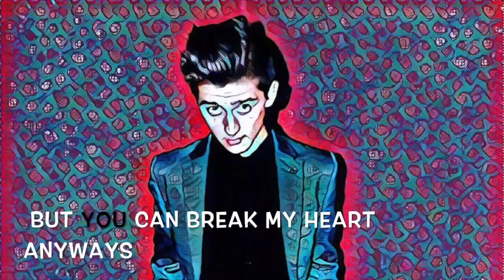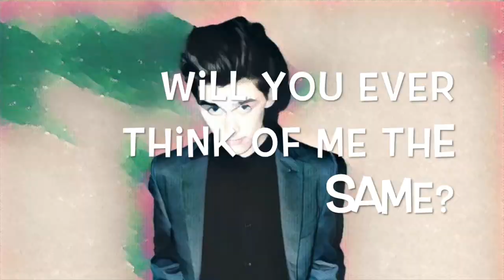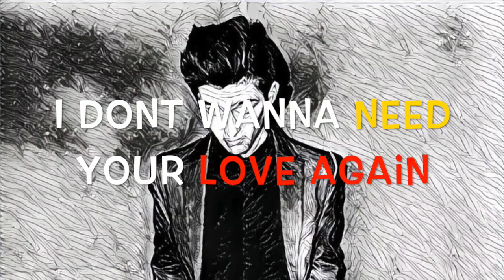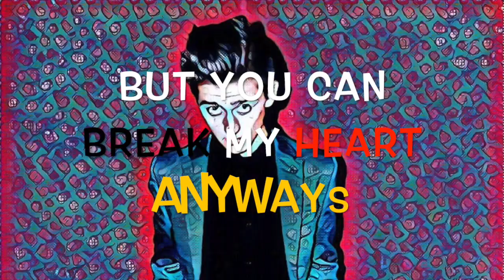Reagan Beem - Break My Heart Anyway (Official Lyric Video)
BIG NEWS! Along with this single, I am coming out with "The Skeleton EP."

Lyrics:
Verse 1:
I wanna call you on my phone
So I can tell you how I feel
Let me stop myself at 2AM
But, you can break my heart anyway
Cause I never wanted love anyways

And now I’m feeling like a child
I guess thats how its supposed to feel
Kind of new, and sort of scary

Chorus:
And all of these thoughts I had of you and me
Yes, you can break my heart anyways

Verse 2:
And I’m so scared to tell you how I feel
Cause Im afraid of what you’ll think of me
Will you ever think of me the same?
Can we call the gods of love to blame?

I feel it in my chest
I want to know you best
I call upon her name
But who’s to blame?

Bridge:
I don’t wanna fall in love
I don’t wanna fall in love again
I don’t wanna need your love
I don’t wanna need you love again

Hi! I'm Reagan & I love music a lot. I write, mix, and master all of my own music in my room. I REALLY appreciate all of the support that everyone gives me; and I wouldn't be nearly as far as I am without it.